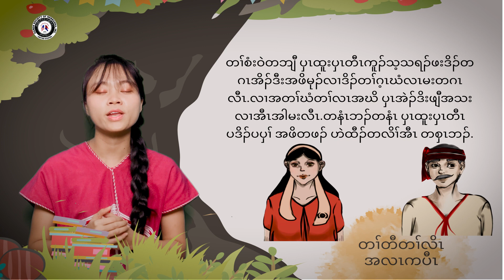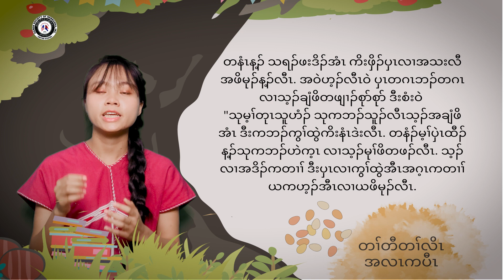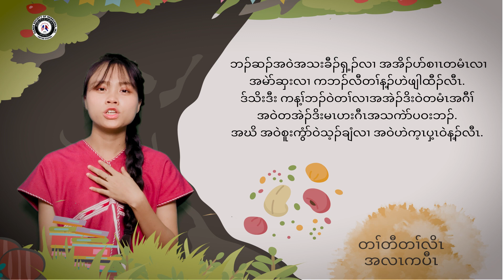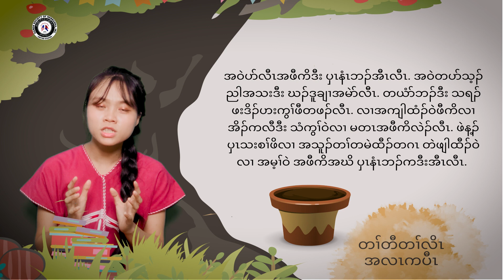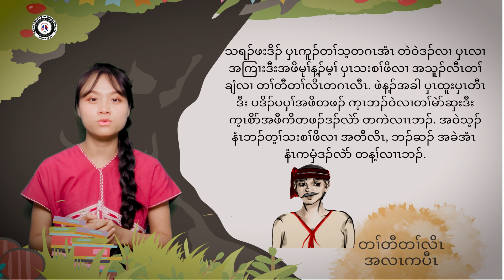Faithfulness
KSN -တၢ်တဲမုာ်နၢ်ဖဲတချုးပမံ -Bedtime story
Bedtime story
တၢ်ဃဲၤပူမ့ၢ်တၢ်လၢအမၤသူၣ်ခုသးခုဖိသၣ်အသး, မၤလဲၤထီၣ်လဲၤထီ၀ဲဒၣ်အ၀ဲသ့ၣ်အတၢ်ဒိကနၣ်, အတၢ်ဆိကမိၣ်ဆိကမး, ဒုးနၢ်ပၢၢ်အါထီၣ်အ၀ဲသ့ၣ်ဘၣ်ဃးလုၢ်လၢ်ထူသနူ, မၤဂ့ၤထီၣ်အ၀ဲသ့ၣ်အတၢ်တိၢ်န့ၢ်ဖံးဃာ်, မၤလိန့ၢ်တၢ်ညီဒီးအဂုၤအဂၤအါမးန့ၣ်လီၤ. Storytelling does much more than bring simple pleasure to our kids; it improves their listening skills, develops their imagination, enhances their cultural understanding, improves memory, makes learning easier, and much more.
ဖိသၣ်သ့ၣ်တဖၣ်ကနၣ်တၢ်ဃဲၤပူမုာ်ဒိၣ်မးန့ၣ်လီၤ. နဟ့ၣ်တၢ်ဆၢကတီၢ်လၢအ၀ဲသ့ၣ်ခီဖျိတၢ်တဲန့ၢ်အီၤပူအဃိသတးဒီး, မ့ၢ်တၢ်တခါလၢနဖၢနုာ်လီၤန့ၢ်အ၀ဲသ့ၣ်အလုၢ်အပှ့ၤလၢအတၢ်ဒိၣ်ထီၣ်ခါဆူညါန့ၣ်လီၤ.
နတဲန့ၢ်အ၀ဲသ့ၣ်တၢ်ဃဲၤပူသ့လၢအပာ်ဃုာ်ဒီးပှၤကညီမ့ၢ်ဂ့ၤ, ဆၣ်ဖိကီၢ်ဖိမ့ၢ်ဂ့ၤ, လၢအအိၣ်ဒီးအခီပညီ, ဒ်သိးအ၀ဲသ့ၣ်ကမၤလိန့ၢ်တၢ်အဂီၢ်န့ၣ်လီၤ.ဖိသၣ်သ့ၣ်တဖၣ်မၤလိန့ၢ် တၢ်မၤလိလုၢ်ဒိၣ်ပှ့ၤဒိၣ်ဖဲလၢအ၀ဲသ့ၣ်အမိၢ်အပၢ်ဟံးန့ၢ်တၢ်ဆၢကတီၢ်ဒီးသိၣ်လိအ၀ဲသ့ၣ်လၢတၢ်သူၣ်ဂ့ၤသး၀ါ, တၢ်ကူၣ်ဘၣ်ကူၣ်သ့, တၢ်တီတၢ်လိၤ, ဒီးတၢ်သးကညီၤသးအိၣ်မၤစၢၤတၢ်န့ၣ်လီၤ.
Children enjoy listening to stories. By investing adequate time into storytelling with them, you instill virtues they can carry into adulthood. You can tell them meaningful stories with characters whose values they can emulate. Children learn valuable lessons when their parents take the time to teach them kindness, wisdom, honesty, and compassion.
နမ့ၢ်အဲၣ်ဒိးဟ့ၣ်ခီဟ့ၣ်နီၤနတၢ်ဃဲၤပူန့ၣ်, ၀ံသးစူၤဒုးသ့ၣ်ညါဘၣ်ပှၤ, လၢပှၤတ၀ၢတၢ်ဘၣ်ဘျုးဘၣ်ဖှိၣ်အဂီၢ်န့ၣ်တက့ၢ်. တၢ်ဘျုးဒိၣ်မး...
If you have a story to share, please let us know so we can tell it to benefit the community. Thank you!